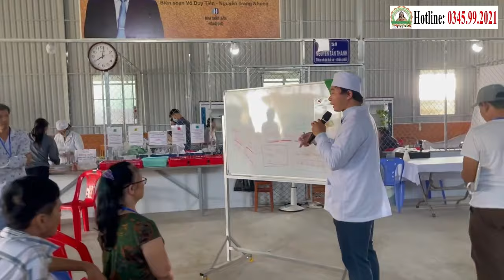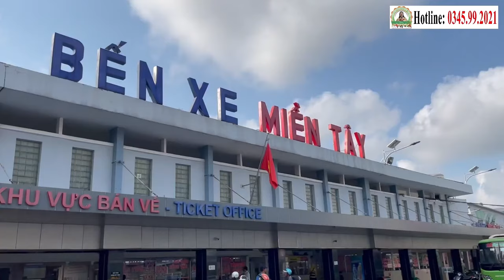MTQ Cho Mượn 4000m2 Đất Trồng "Thuốc" Để Phục Vụ Miễn Phí Cho Các BN | Phòng Khám Cha Tường (31/3)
MTQ Cho Phòng Khám Cha Tường Mượn 4000m2 Đất Trồng "thuốc" Để Phục Vụ Miễn Phí Cho Các BN Ung Thư
PHÒNG KHÁM CHA TƯỜNG YÊU THƯƠNG - CHO KHÔNG
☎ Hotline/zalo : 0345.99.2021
PHÒNG KHÁM CHA TƯỜNG YÊU THƯƠNG-CHO KHÔNG - NƠI HY VỌNG NỞ HOA

Mang tình thương lan tỏa, Phòng Khám Cha Tường Yêu Thương ứng dụng Công nghệ Cháo Nano - Thảo Dược Nano do Nhà nghiên cứu, Linh mục Phêrô Nguyễn Văn Tường Phát Minh, hỗ trợ điều trị ung thư miễn phí cho mọi bệnh nhân, công nghệ của Cha đã cứu sống hàng trăm ca bệnh ung thư các loại, được các bệnh viện lớn trong đất nước Việt Nam chuẩn nhận qua các kết quả cận lâm sàng.

TẠI ĐÂY, BẠN SẼ TÌM THẤY:

- Ánh sáng hy vọng: Niềm tin chiến thắng căn bệnh ung thư hiểm ác.
- Sự tận tâm: Đội ngũ y bác sĩ giàu kinh nghiệm, yêu thương và đồng hành cùng bệnh nhân.
- Phương pháp tiên tiến: Công nghệ Cháo Nano - Thảo Dược Nano hỗ trợ điều trị hiệu quả, an toàn và ít tác dụng phụ.
- Môi trường yêu thương: Không gian ấm áp, thân thiện, giúp bệnh nhân thoải mái và lạc quan.

PHÒNG KHÁM CHA TƯỜNG - NƠ TIẾP SỨC CHO NHỮNG CUỘC CHIẾN:

- Tin tức phòng khám Cha Tường: Cập nhật thường xuyên các hoạt động, thông tin hữu ích về ung thư và phương pháp điều trị.
- Chữa ung thư miễn phí: Hỗ trợ điều trị ung thư miễn phí cho tất cả bệnh nhân, không phân biệt hoàn cảnh.
- Chiến thắng ung thư: Chia sẻ những câu chuyện truyền cảm hứng, tiếp thêm nghị lực cho bệnh nhân.
- Hỗ trợ điều trị ung thư miễn phí cho các bệnh ung thư: Phổi, tuyến giáp, đại tràng, trực tràng, gan, thực quản, tiền liệt tuyến,...
- Phòng khám hàng ngày tiếp nhận hỗ trợ:
+ Điều trị ung thư phổi;
+ Điều trị ung thư gan;
+ Điều trị ung thư tuyến giáp;
+ Điều trị ung thư dạ dày;
+ Điều trị ung thư đại tràng;
+ Điều trị ung thư trực tràng;
+ Điều trị ung thư thực quản;
+ Điều trị ung thư tiền liệt tuyến;
+. Phòng phám tiếp nhận và hỗ trợ điều trị miễn phí tất cả các bệnh ung thư khác bằng Công nghệ Cháo Nano - Thảo Dược Nano của Cha Tường.

HÃY CÙNG PHÒNG KHÁM CHA TƯỜNG YÊU THƯƠNG - CHO KHÔNG:

- Mang yêu thương lan tỏa: Chia sẻ thông tin, giúp đỡ những bệnh nhân ung thư.
- Tiếp thêm niềm tin: Góp phần vào cuộc chiến chống lại căn bệnh ung thư.